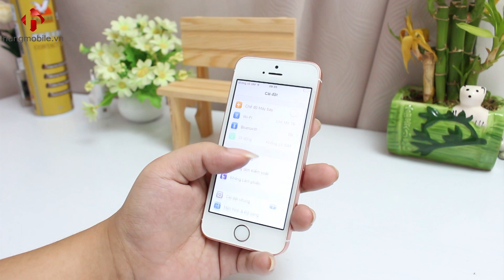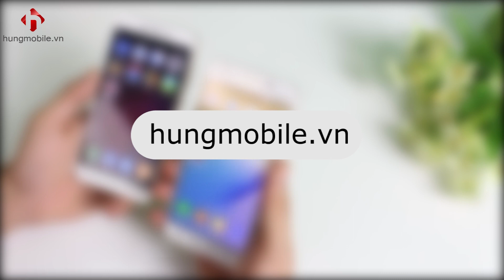Sinh Viên Nên Mua Máy Gì Khoảng 3 Triệu Ngon, Bổ " Mạnh " Dịp Tết Này | HungMobile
Với mức giá tiền trên dưới 3 triệu đồng, nhiều người sẽ nghĩ khá khó để tìm được một chiếc điện thoại có cấu hình tốt đi kèm nhiều tính năng hiện đại để đáp ứng tốt các nhu cầu hàng ngay. Tuy nhiên, hiện nay với sự cạnh tranh ngày càng gay gắt giữa các hãng điện thoại đã mang lại cho chúng ta không ít sự lựa chọn tốt trong tầm giá này.

Với kinh nghiệm 6 năm trong việc nghiên cứu và kinh doanh các dòng Smartphone, sau đây HungMobile sẽ gợi ý cho bạn các mẫu điện thoại giá rẻ, dưới 3 triệu đồng tốt nhất hiện nay để bạn chọn mua trong dịp tết 2018 sắp tới.

- Địa chỉ : Cơ Sở 1 : Số 61 Ngõ 16 Thái Hà , Q.Đống Đa , Hà Nội
               Cơ Sở 2 : Số 23 Quan Hoa , Q.Cầu Giấy , Hà Nội